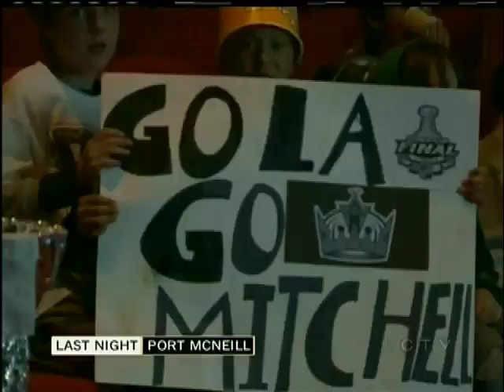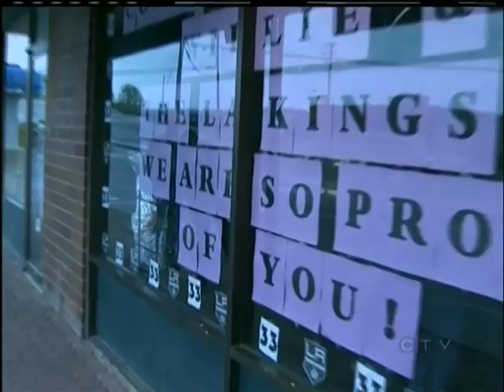Port McNeill Celebrates Willie Mitchell's Stanley Cup Win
PORT MCNEILL - It took six games to get it done but the Los Angeles Kings finally put the New Jersey Devils away and the people of this northern community couldn't be happier that LA has won the Stanley Cup.

Many people filled the Gatehouse Community Theatre to watch the Stanley Cup Final being projected onto the theatre's giant screen while others visited a popular local sports bar.  They were cheering on the efforts of defenseman Willie Mitchell who was born and raised in Port McNeill.

Fans watching the game erupted into loud applause twice following the game, once when the King's captain passed Mitchell the cup and also when their hero was being interviewed and he promised to bring hockey's "Holy Grail" to the North Island later this summer.